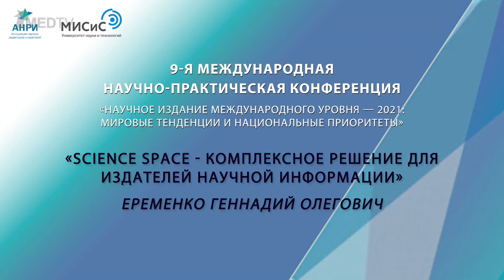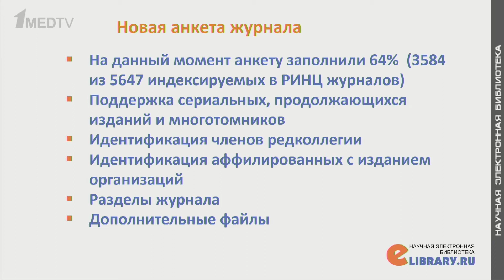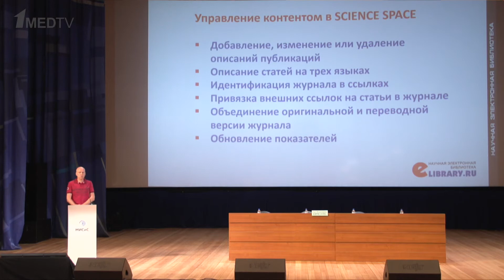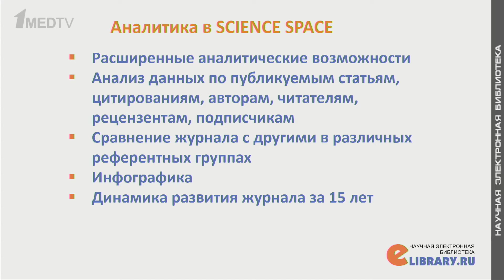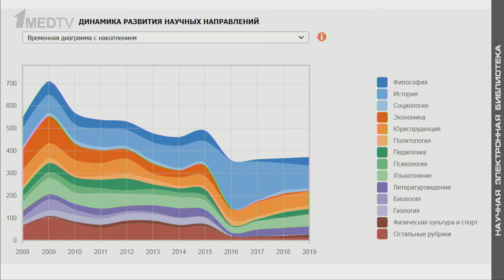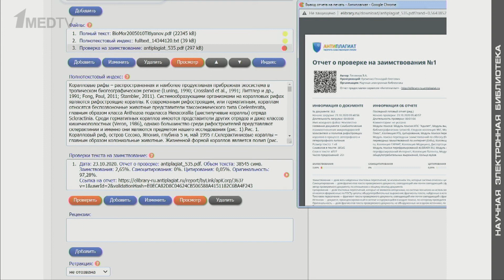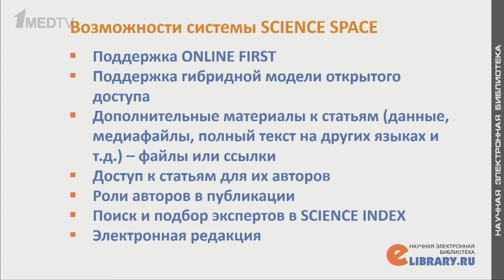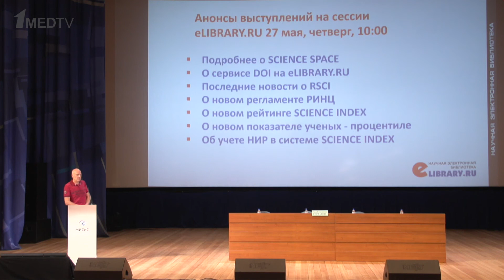Еременко Геннадий Олегович «Science Space – комплексное решение для издателей научной информации»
Пленарное заседание – первый день 9-й Международной научно-практической конференции «НАУЧНОЕ ИЗДАНИЕ МЕЖДУНАРОДНОГО УРОВНЯ: МИРОВЫЕ ТЕНДЕНЦИИ И НАЦИОНАЛЬНЫЕ ПРИОРИТЕТЫ»
25 мая 2021 года